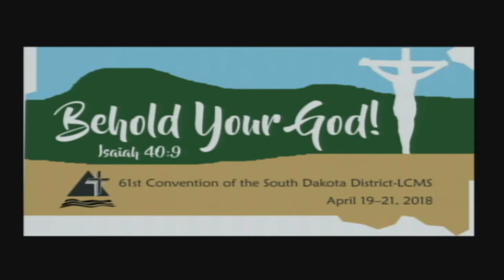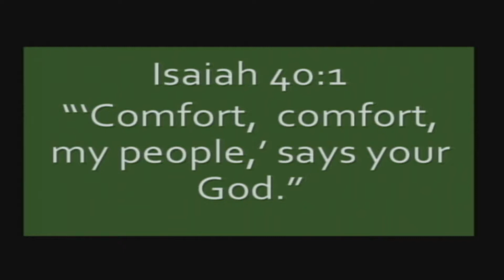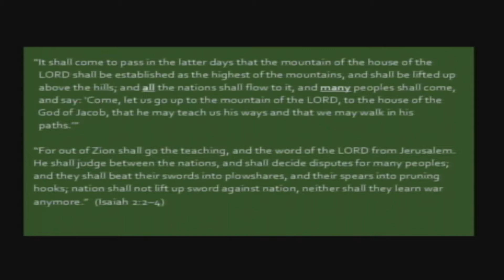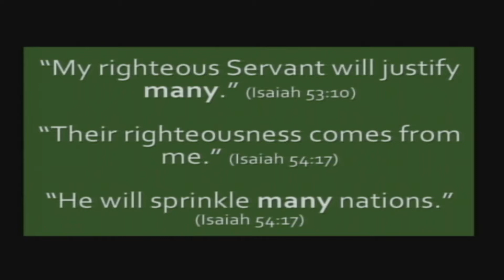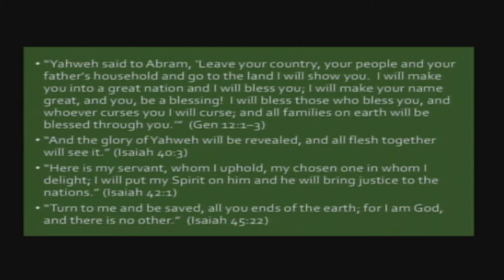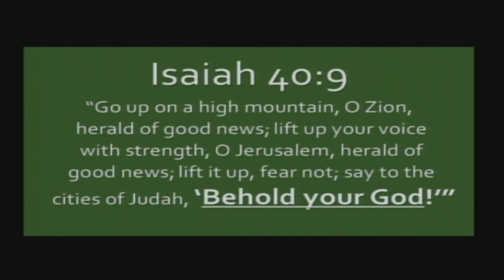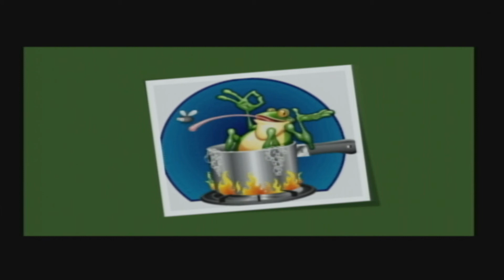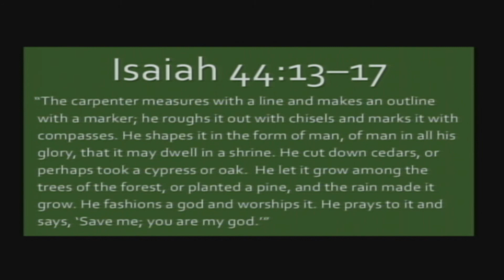Reed Lessing Part 1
Rev. Dr. R. Reed Lessing Bible Study at the 2018 SD District Convention